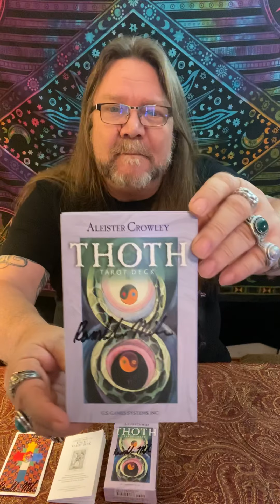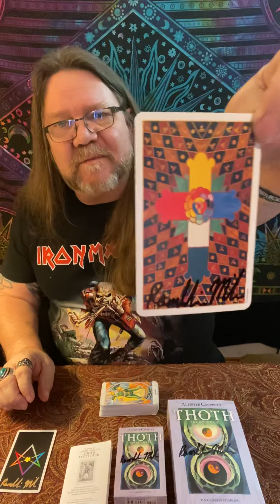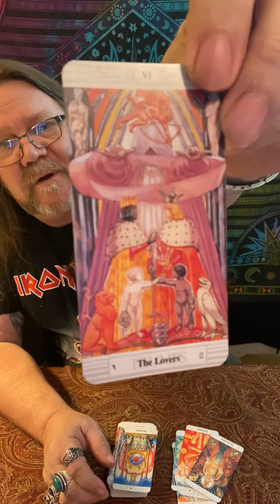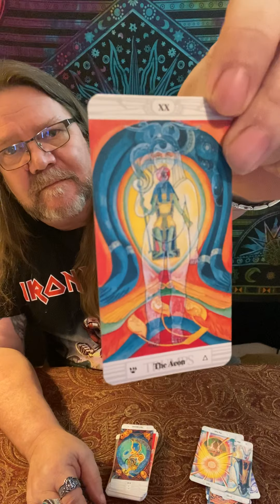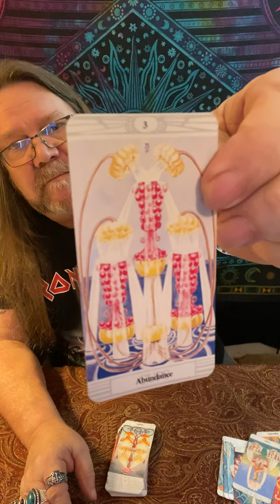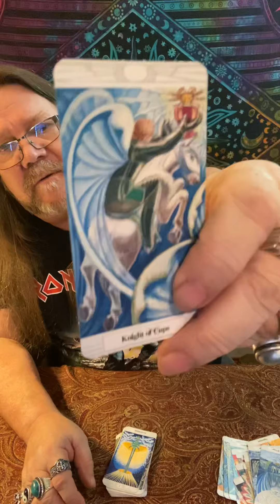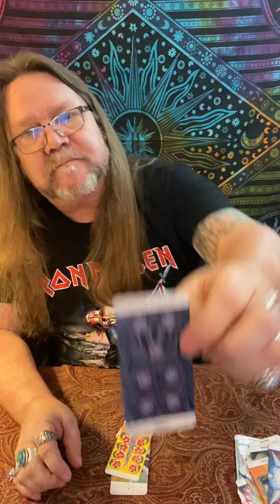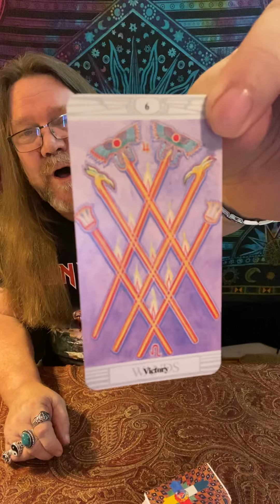“Thoth Tarot Deck” - Card By Card with Ramblin Mike!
Not For Sale At This Time, Thank You!

800 Belle Terre Pkwy.
# 200 -112
Palm Coast, Florida 32164